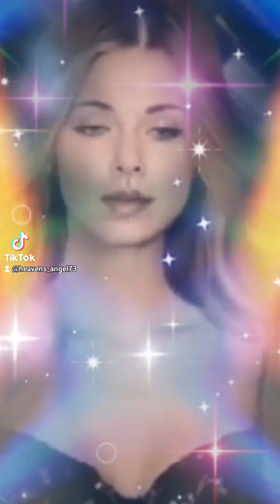Madonna-Live to Tell